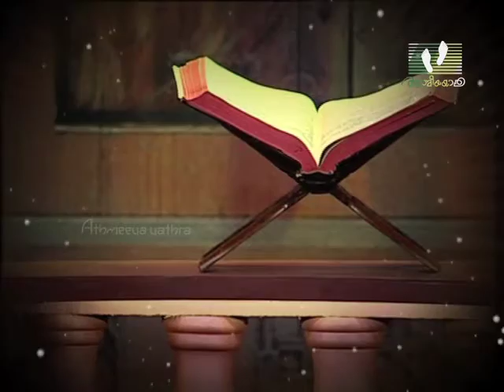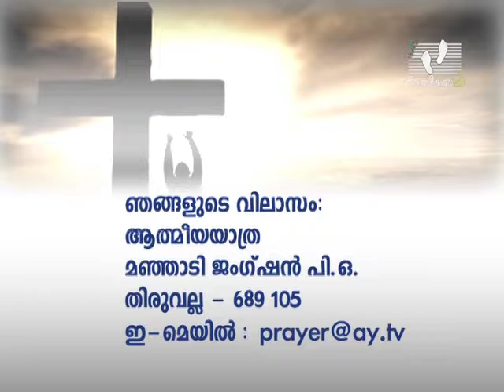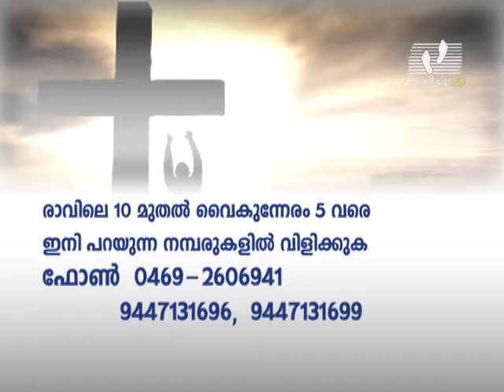NAMUKKU PRARTHIKKAM │Episode 384 │ Athmeeyayathra TV